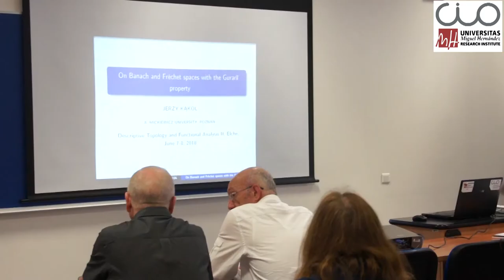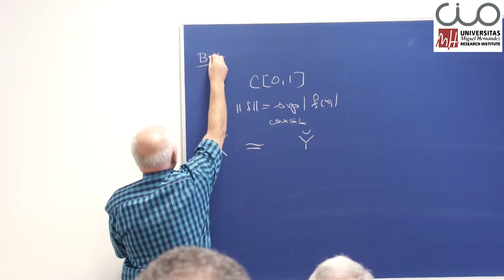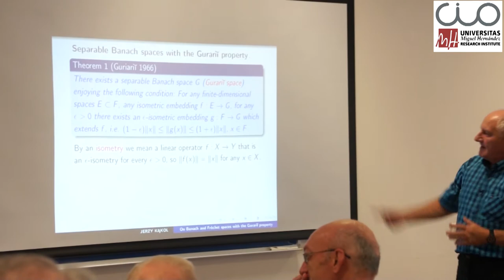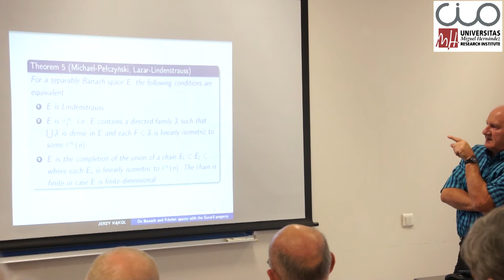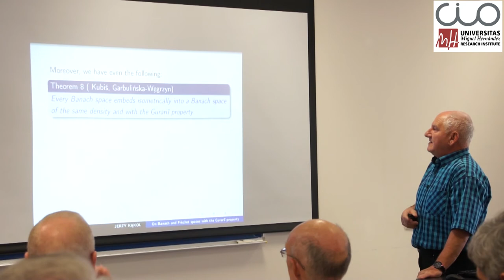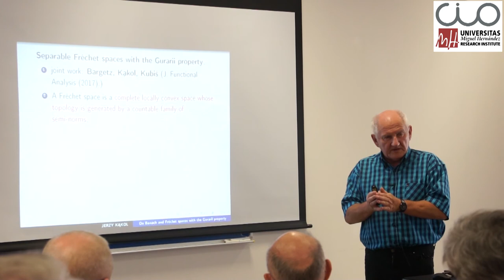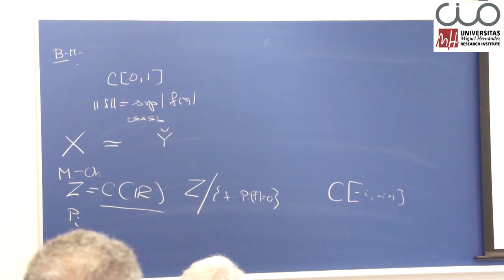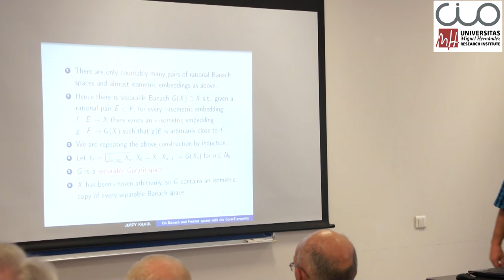Seminario de Jerzy Kakol en el Congreso “The Second Meeting in Topology and Functional Analysis”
El Centro de Investigación Operativa (CIO) de la Universidad Miguel Hernández (UMH) de Elche acogió los días 7-8 de junio el congreso “The Second Meeting in Topology and Functional Analysis”, en el que se impartió un seminario del investigador Jerzy Kakol de la Universidad Adam Mickiewicz de Poznan (Polonia).